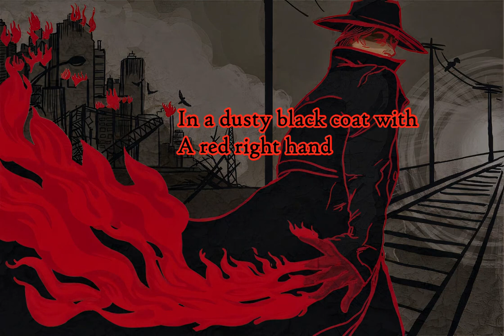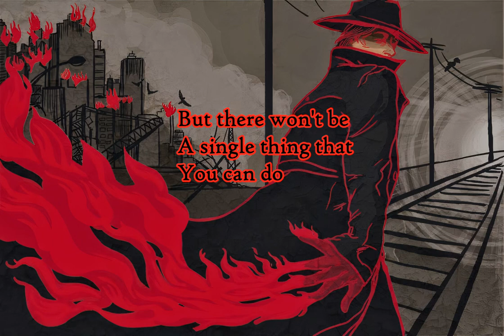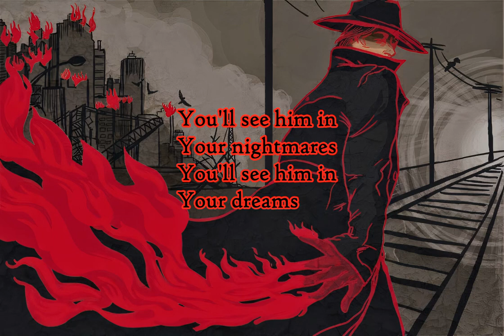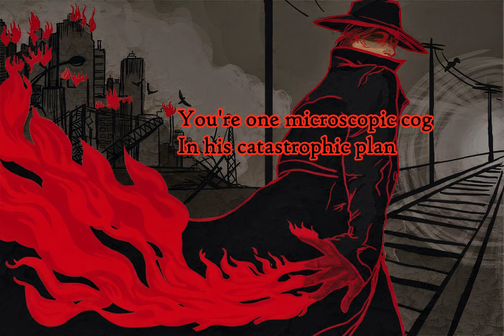Nick Cave & The Bad Seeds - Red Right Hand (Retroman's karaoke version)